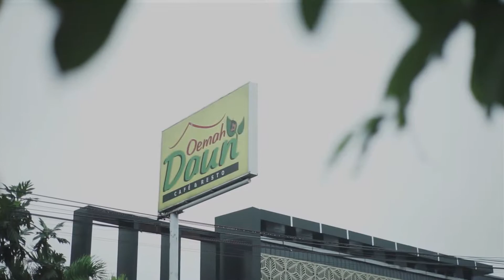Oemah Daun Purwokerto //Ryan & Indah // Uketsukeart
More information / WA : 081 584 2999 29